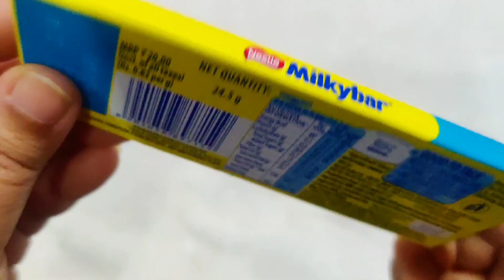Lots of Chocolate, Chocolate Opening Video